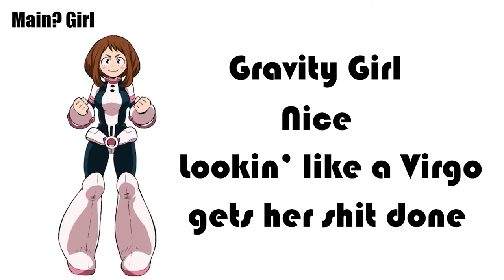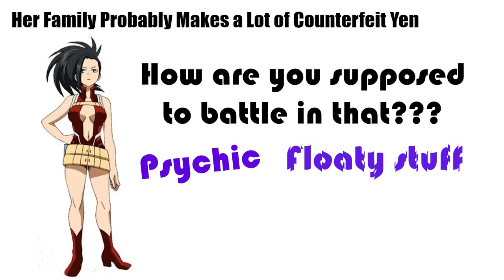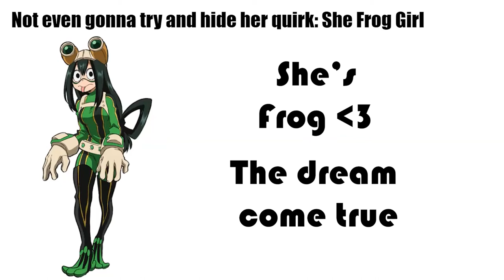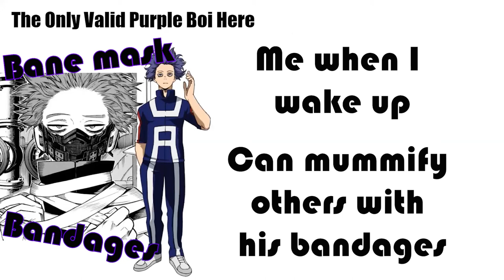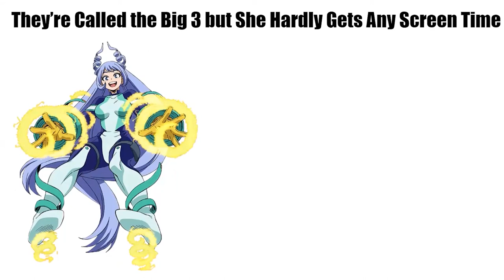Friend Reacts to My Hero Academia Characters (Student Edition)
Out of the blue, my friend asked me to make a My Hero Academia reaction video. So I spent one hour making a PowerPoint and we spent another hour going through it. Here's the better ten minutes of that convo. Enjoy!

Characters belong to Kohei Horikoshi